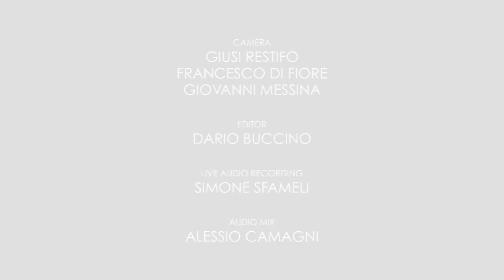Dario Buccino | Finalmente il tempo è intero. Per Duccio Beverini e pianoforte (Teaser #1 - 2022)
FINALMENTE IL TEMPO È INTERO. PER DUCCIO BEVERINI E PIANOFORTE (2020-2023)
Dario Buccino, composer
Duccio Beverini, performer
ca. 70'

Is this music, theatre or image? The title reveals that the work consists not only of its sound form, but also of the person who brings it to life. The purpose of this choice is simple: to create happiness.

Humanity, not art, rejoices and suffers. So is humanity more important than art? No, that would be like saying it is more important than love.
So is art more important than humanity? No, that would be like saying love is more important than humanity.

Finalmente il tempo è intero wants to arouse the wholeness of life, body and sound. The pianist's entire body rages on the 15 lowest keys of the piano. The compositional structure pushes the compulsive character of the piece to the extreme. The release of inner tensions is contagious. Brutality and tenderness reach their extremes, flooding the listener to move them deeply.

Dario Buccino, compositore
Duccio Beverini, performer
ca. 70'

È musica, teatro o arte visiva? Il titolo del pezzo rivela che l'opera consiste non solo nella sua forma sonora, ma anche nell’essere umano che le dà vita. Lo scopo di questa scelta è semplice: costruire felicità.

È l’umanità a gioire e soffrire, non l’arte. Quindi l’umanità è più importante dell’arte? No, sarebbe come dire che è più importante dell’amore.
Quindi l'arte è più importante dell’umanità? No, sarebbe come dire che l’amore è più importante dell'umanità.

Finalmente il tempo è intero vuole accendere l’interezza della vita, del corpo, del suono. L’intero corpo del pianista infuria sui quindici tasti più gravi del pianoforte. La struttura compositiva porta all'estremo il carattere compulsivo dell’opera. La liberazione delle tensioni interiori è contagiosa. Brutalità e delicatezza raggiungono i loro estremi e inondano l'ascoltatore con la volontà di commuoverlo profondamente.

Dario Buccino, Komponist
Duccio Beverini, Performer
ca. 70'

Ist das Musik, Theater oder Bild? Der Titel verrät, dass das Werk nicht nur aus seiner Klangform besteht, sondern auch aus dem Menschen, der es zum Leben erweckt. Der Zweck dieser Entscheidung ist einfach: Glück zu schaffen.

Die Menschheit, nicht die Kunst, freut sich und leidet. Ist also die Menschheit wichtiger als die Kunst? Nein, das wäre so, als würde man sagen, sie sei wichtiger als die Liebe.
Ist also die Kunst wichtiger als die Menschheit? Nein, das wäre so, als würde man sagen, Liebe sei wichtiger als die Menschheit.

Finalmente il tempo è intero will die Ganzheit des Lebens, des Körpers und des Klangs zum Leben erwecken. Der gesamte Körper des Pianisten wütet auf die 15 tiefsten Tasten des Klaviers. Die kompositorische Struktur treibt den zwanghaften Charakter des Stückes auf die Spitze. Das Lösen von inneren Spannungen ist ansteckend. Brutalität und Zartheit erreichen ihre Extreme und überfluten den Zuhörer, um ihn zutiefst zu bewegen.
Recorded live at Curva Minore Festival | Palermo | 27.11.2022
With the support of Musikfonds
Camera: Giusi Restifo, Francesco Di Fiore, Giovanni Messina
Editor: Dario Buccino
Live audio recording: Simone Sfameli
Audio mix: Alessio Camagni
Heartfelt thanks to Laura Fazzini